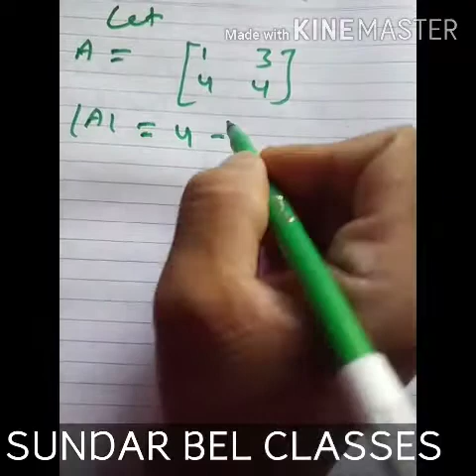ADJOINT and INVERSE of MATRIX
Full concept of adjoint and  inverse